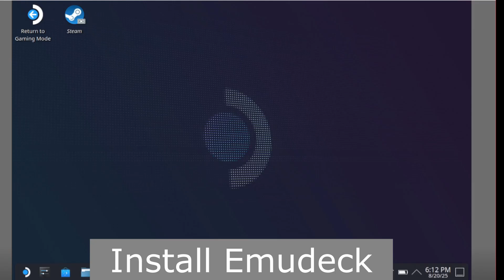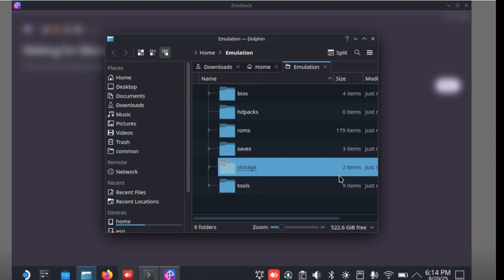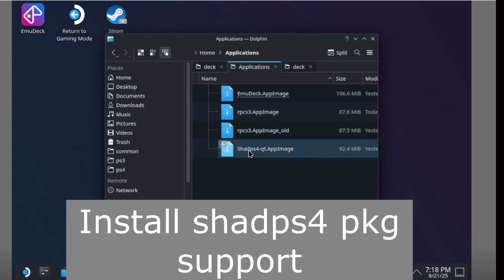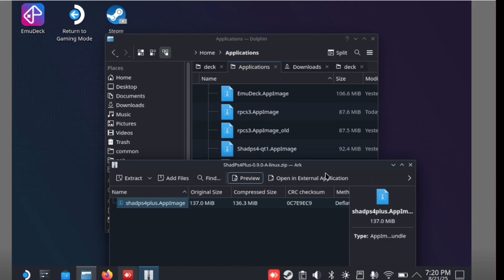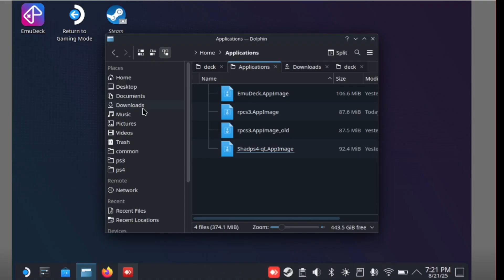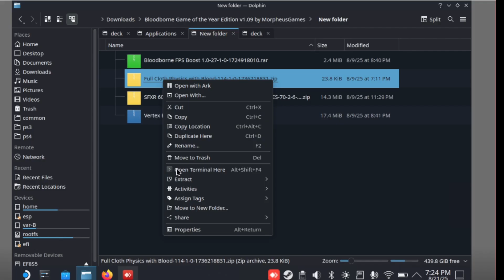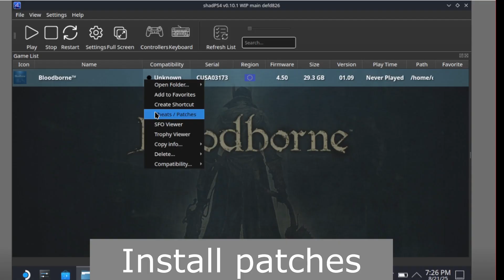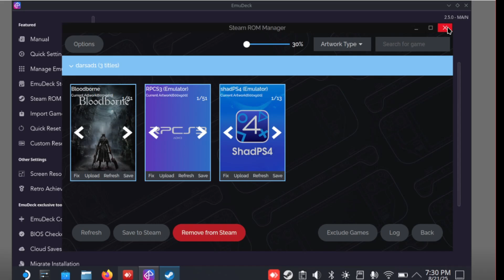Install Bloodborne + Mods on Steam Deck | Lossless Scaling Test | Shadps4 v0.10.1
⚔️ In this video I’ll show you how to install and run **Bloodborne with mods on Steam Deck** using the ShadPS4 emulator (v0.10.1).
We’ll also test **Lossless Scaling** for smoother gameplay and performance boost.

🖼️ Game Overview:
- Emulator: ShadPS4 v0.10.1
- Tested on Steam Deck (SteamOS 3.7)
- Lossless Scaling v.0.10.1
- Mods installed for enhanced experience

🎯 What you’ll see:
- Installation process step by step
- Running Bloodborne on Steam Deck
- Applying mods and tweaks
- FPS and performance test with Lossless Scaling

📜Game list:
00:00 - Install Emudeck
02:50 - Install shadps4 pkg support
04:32 - Install Bloodborne + patch 1.09
05:00 - Return shadps4.AppImage v.0.10.1
05:30 - Install mods
07:49 - Install patches
08:26 - Create shortcut
08:59 - Add Bloodbourne to steam library
09:20 - Add lossless scaling to shadps4
10:16 - Testing Bloodborne with lossless scaling - 2X